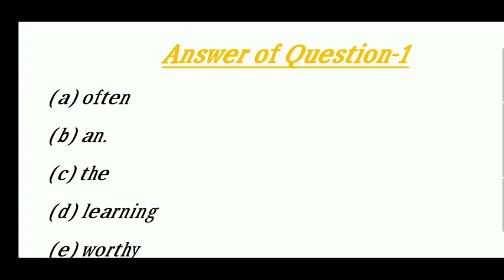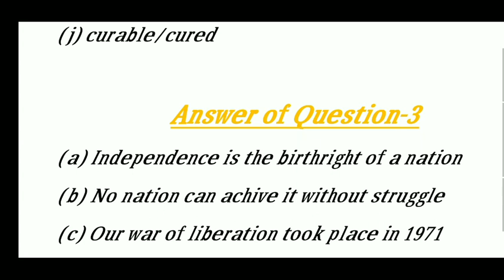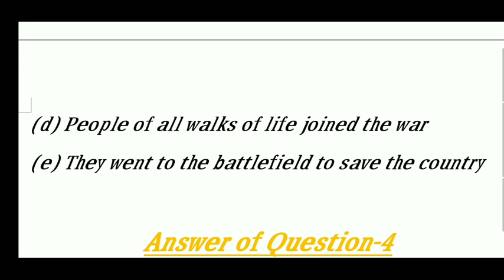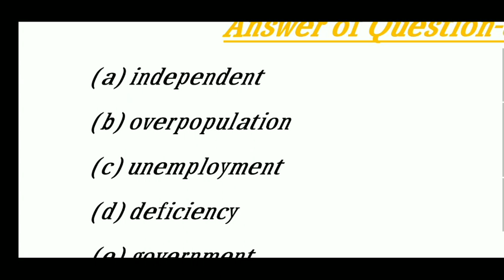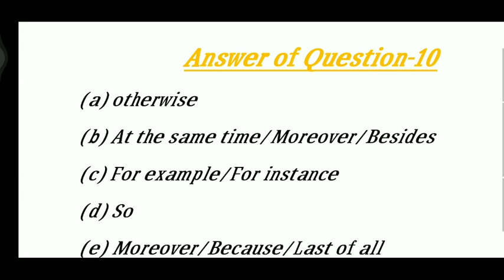SSC 2020 ENGLISH 2ND PAPER SOLUTION DHAKA BOARD 100% CORRECT